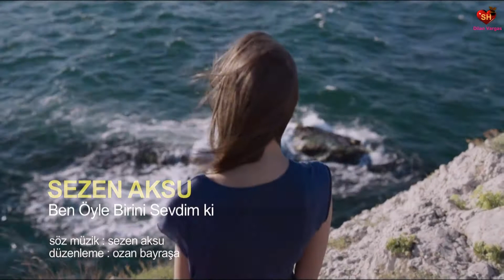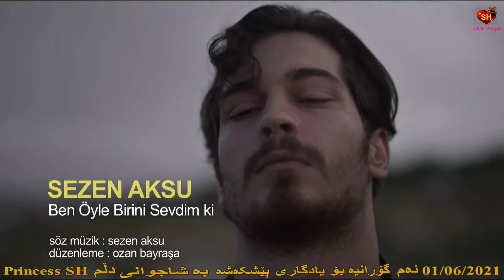Sezen Aksu( Ben Öyle Birini Sevdim Ki - کەسێکی وام خۆشدەویست )Delibal !! Xoshtrin Gorani Turki#HD💌🕊